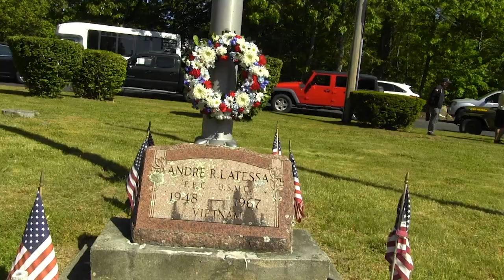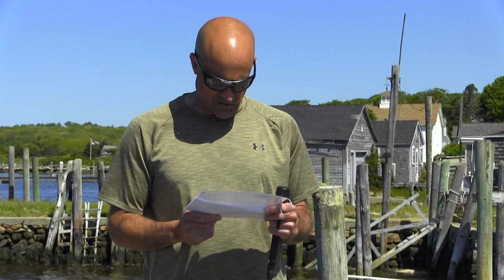Memorial Day Wreaths - May 27, 2023